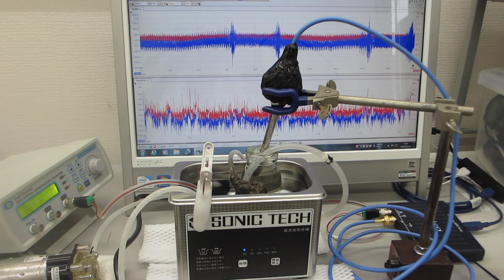超音波洗浄器による、メガヘルツの超音波発振制御技術を開発（超音波システム研究所）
１００ＭＨｚ以上の超音波伝搬状態を利用可能にする

　２０Ｗ以下の超音波出力で、１０００リッターの水槽でも、